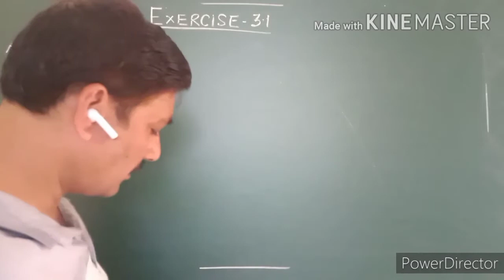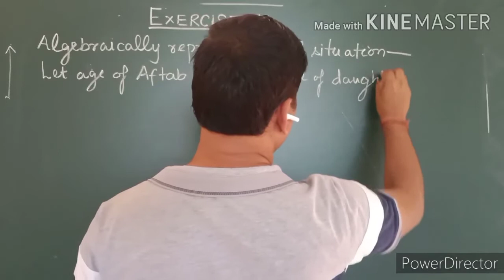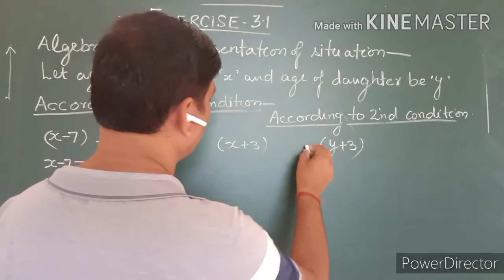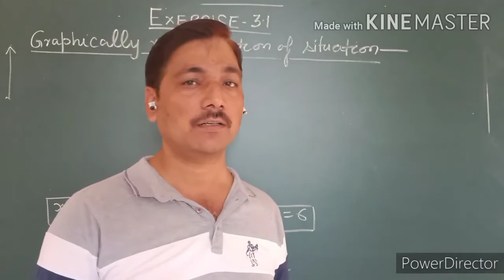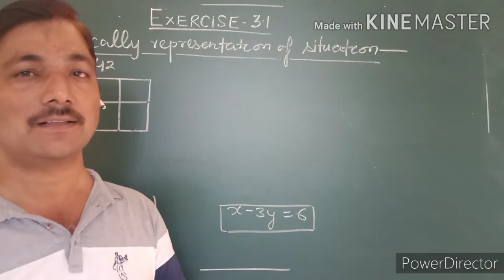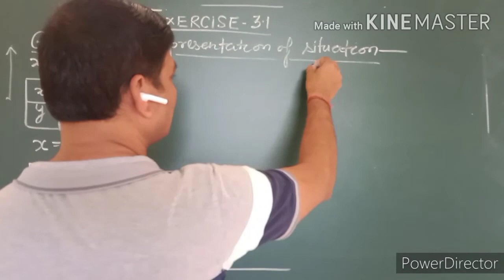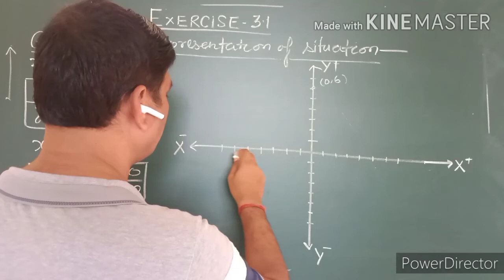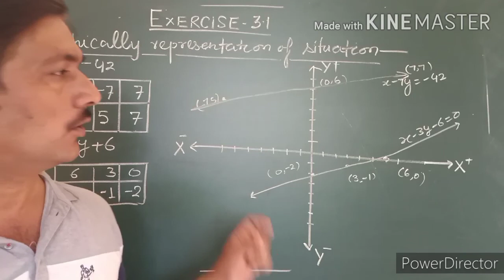Class X maths Pair of linear equation ex 3.1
By Vijay tripathi
Date 01/08/2020